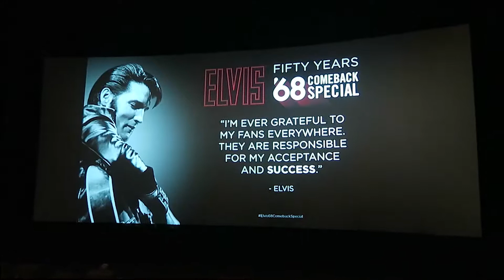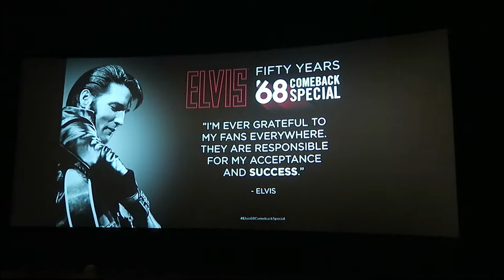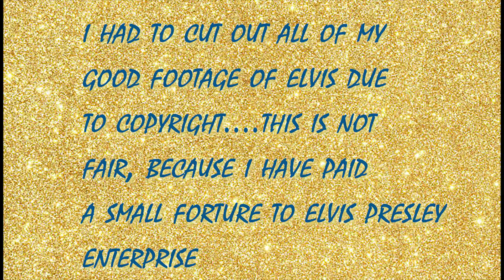ELVIS, HOW COULD YOU?!*!!?